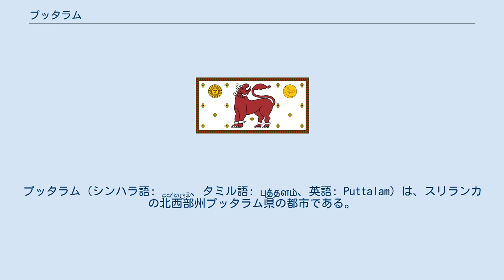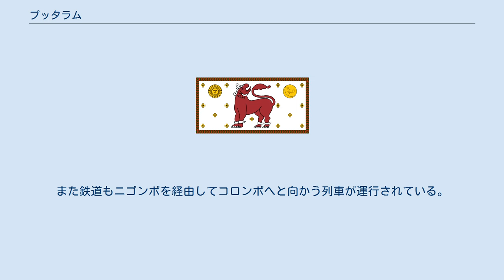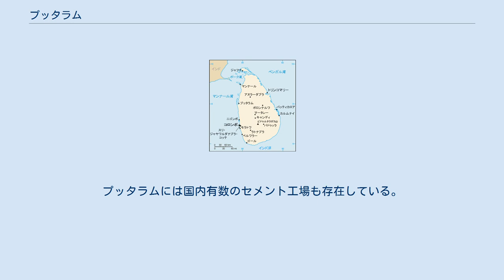プッタラム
北西部州_(スリランカ)
プッタラム（シンハラ語: පුත්තලම、タミル語: புத்தளம்、英語: Puttalam）は、スリランカの北西部州プッタラム県の都市である。
プッタラム県の県都であり、スリランカ最大の都市コロンボから北に約130kmの北西海岸に位置している。
プッタラムは塩田やココナッツの生産、漁業で知られている。
またプッタラムにあるラグーンはスリランカで最大級のものである。
 プッタラムはケッペンの気候区分でサバナ気候に属す。
6月から9月と1月から3月にかけて短い乾季があり、10月から12月は本格的な雨季となる。
気温は若干変動があるものの年間を通してそれほど変化しない。
 プッタラムはスリランカの県庁所在地で唯一イスラム教が多数派を占める都市であり、人口の95%がイスラム教徒である。
プッタラムにはスリランカでも名高いモスクが存在しており、グランド・モスク・プッタラムを始めとして約10のモスクがある。
プッタラムに位置するCassimiyaマドラサは、同じくスリランカでも有名なマドラサの一つである。
イスラム教以外では、仏教、キリスト教、ヒンドゥー教もまた少数派として存在する。
 プッタラムには3本の主要な街道が接続しており、それぞれ他の主要都市と結びついている。
A3ハイウェイはニゴンボを経由してコロンボと接続しており、A10はクルネーガラを通ってキャンディと、A12はアヌラーダプラを通ってトリンコマリーに接続する。
 都市間バスとして、コロンボ並びにクルネーガラ、キャンディ、アヌラーダプラへのバスが運行されている。
また鉄道もニゴンボを経由してコロンボへと向かう列車が運行されている。
 プッタラムはスリランカで2番目のココナッツの産地であり、その栽培はイスラム教徒のムーア人が担っている。
またプッタラムは塩の生産量でもスリランカ2位である。
プッタラムには国内有数のセメント工場も存在している。
 その他の産業としては、エビの養殖や農業が活発である。
 ^ “Sri Lanka - largest cities (per geographical entity)”. World Gazetteer. 2013年1月14日閲覧。
 ^ “Puttalam Climate Normals 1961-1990”. アメリカ海洋大気庁. 2012年12月29日閲覧。